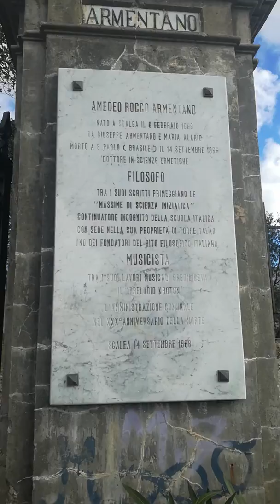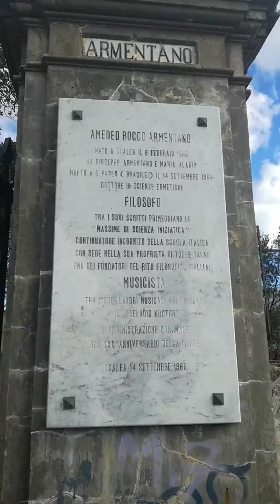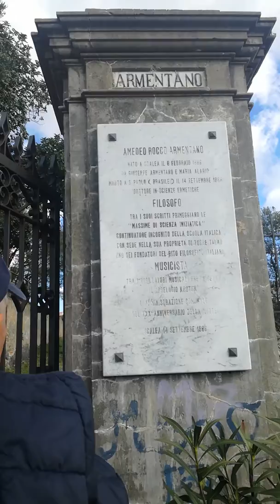Scalea...inizio visita guidata Torre Talao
Scalea